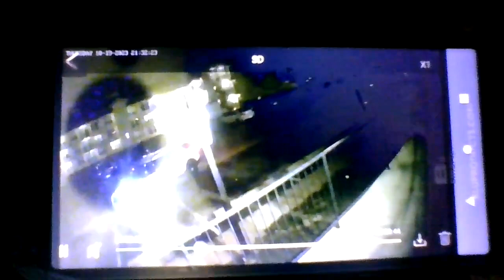& went up &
Oct 19, 2023, 8:30pm -MY LIFE TELLING MY STORY TRUTH LOOKING AT THE STREETS -

"PEOPLE DON'T BELIEVE GOD IS GOING TO MOVE, I DON'T KNOW WHEN ARE HOW I JUST BELIEVE." (GOD KEEPS HIS WORD)-Evangelist /Pastor Jimmy Swaggart My Pastor (I COULDN'T NOT MAKE IT WITHOUT HIM & SBN!!!)

Why I'm Going Live For Unknown Time, The Links below videos/past videos/my comments/voice-over clearly give why. **Below is the post. I'll refer to**
Meanings I'll ref 2 n Video *(Act a fool/foolishness AKA =stomping, jumping, and running, throwing/dropping things on the floor)* *(camel casing 4 space)*

Hi, My Helpful listeners, I'll post in the chat room for space, Thank you for understanding. A little update:-NothingAsOfNow, She Left In a.m. About 8:30p.m.ThePoliceBackDue2Big Nastya & her daughter tried to start Mess, It was said  the daughter came in her car with "A bunch of girls to fight." This is why the Police came the 1st & 2nd time. 9:06p.m. Big Nastya said to the mom that she was into it with "You have been living here for 9 years, Why you don't get a house?." Why she didn't get a house? She hasn't been here for a year and STARTING MUCH MESS!!! Two girls she was talking with as if they wanted her to stop. They walked away together laughing, I know at her!! He's stomping up there not in bed before that dragging something on the floor. 9:45p.m. The Police came back to her apt. She's the whole apt more than a  nuisance! She told me "The Police don't come out." Well, They CAME OUT AND WENT UP TWO HER APT!!! THANK GOD!!! 10:16pm The Police are posted outside. They know if they leave, they will be called back. GOOD THINKING!!! She was stomping from room to room 10:19pShe's dropping hard!10:22pdroppingHardAgain.
10:45pmdroppingHardAgain.2:56amSheUpStompping! 3:46amDropping on the floor.4:08amTapping on the floor over & over, Months of this & more. In JESUS NAME SHE HAS TO GO!!!

Please comment if you have any questions, opinions, or suggestions, or just LIKE the content.